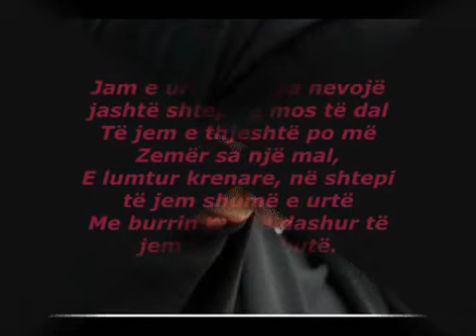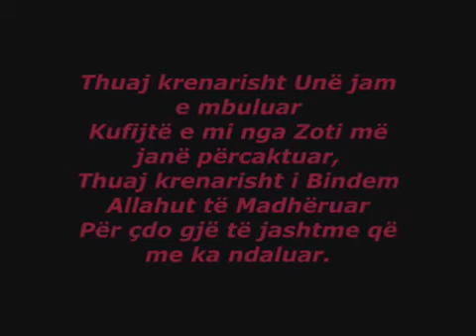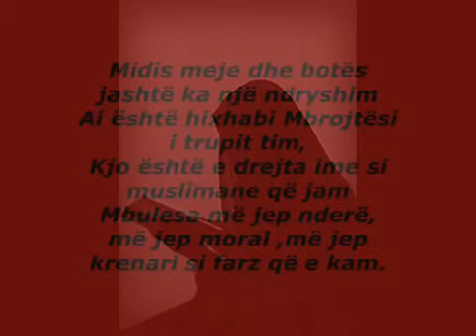Poezi për motren muslimane.